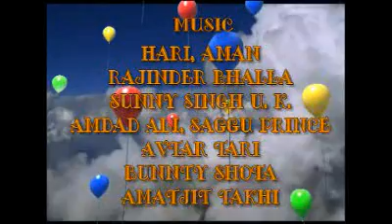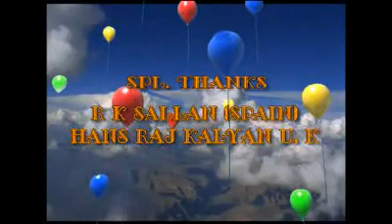1 May 2018